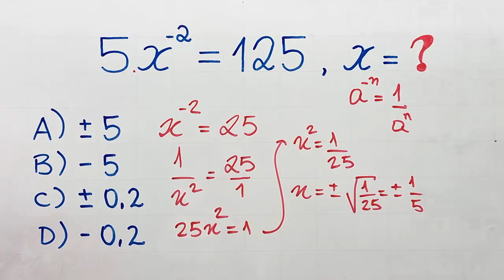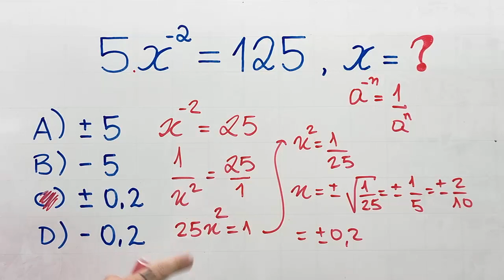🔥 HELP MATEMÁTICA BÁSICA - Equação Bugante #390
Curso de Matemática do Ensino Médio (Enem, Vestibulares e Concursos militares)